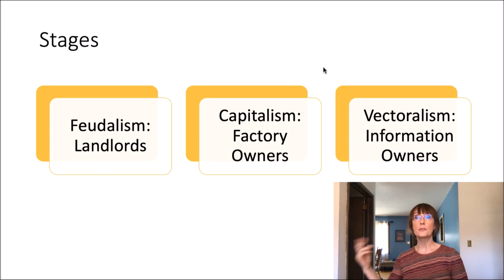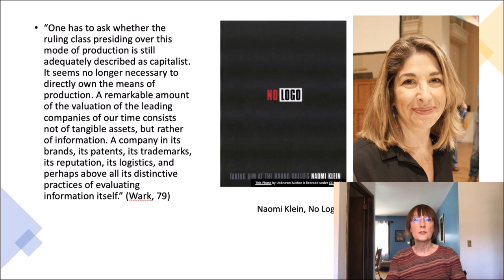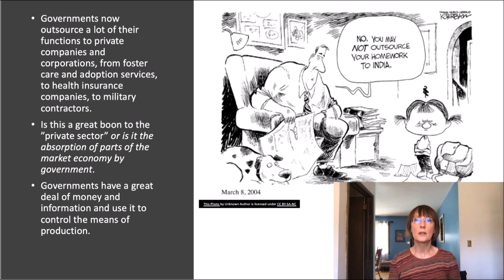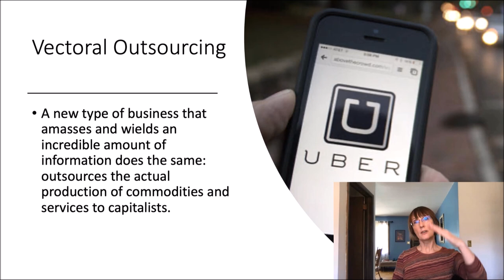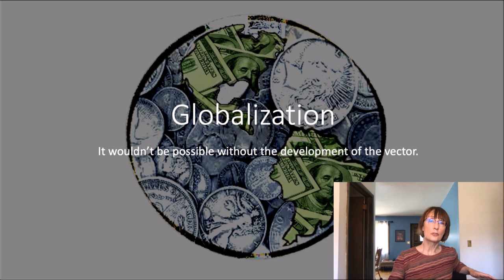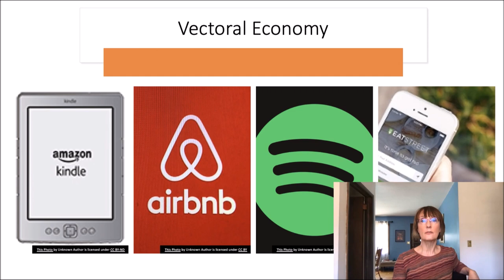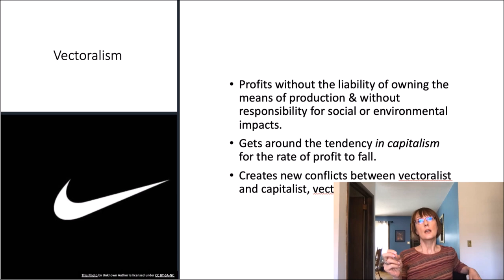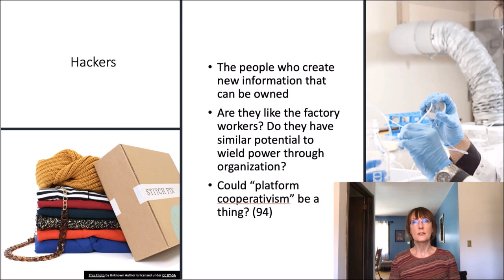Who's the Boss and Who's the Worker ------- ? (Wark 5)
McKenzie Wark argues that capitalists are no longer at the top of the economic food chain, and that this is not good news. It turns out vectoralists can make more money by  outsourcing risk and depreciation to manufacturers and contractors and moving the capitalist pieces around on the global chessboard. That makes them, as Cardi B says, "the boss." In this video I reflect on some of the key insights from Chapter 4 of Wark's Capital is Dead: Is This Something Worse?